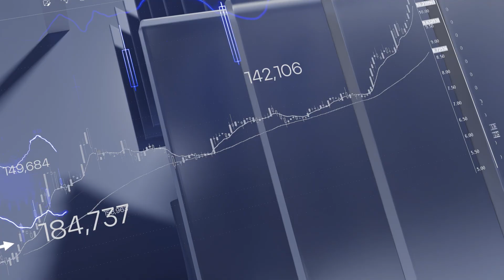PETROBRAS (PETR4) - INTENÇÃO DE INVESTIR EM EÓLICAS OFFSHORE É BOA OU RUIM?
Nesse episódio do Tudo Sobre Ações, Bruno Rosolini trouxe a análise das recentes notícias que indicavam a intenção da Petrobras investir em eólicas offshore. Isso seria bom ou ruim para a empresa?

00:00 - Início

➜ Acesse: genial.vc/baixe-o-app-genial